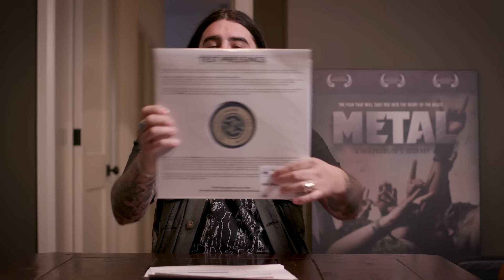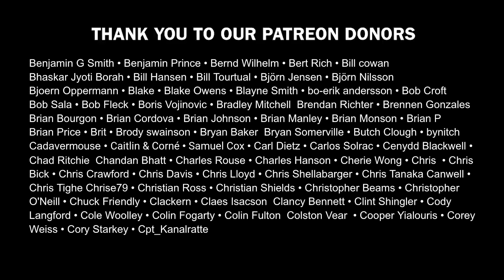THE OBSESSED Gilded Sorrow Album Review | Overkill Reviews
The long-awaited fifth studio album from THE OBSESSED, the iconic doom metal powerhouse fronted by legendary guitarist and vocalist Scott "Wino" Weinrich. Firing on all cylinders and determined in their crusade against warmongering and freedom-threatening powers, the foursome delivers their most rocking album to date with "Gilded Sorrow" on independent Californian label Ripple Music.